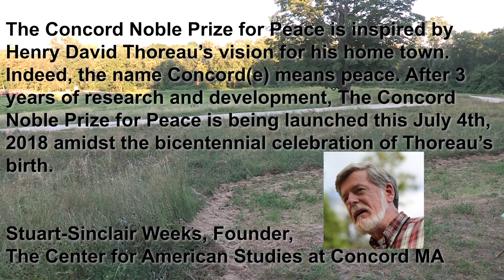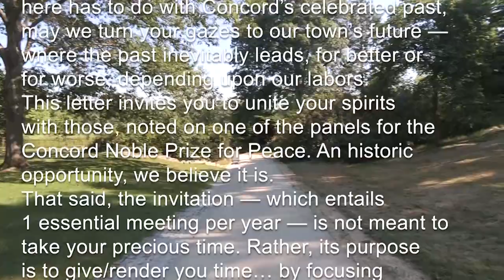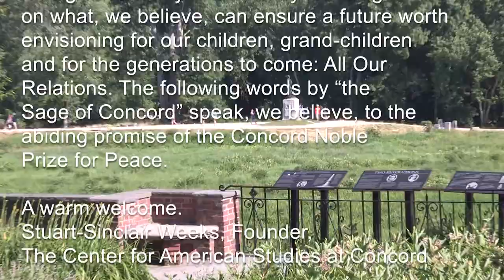Concord Nobel Prize